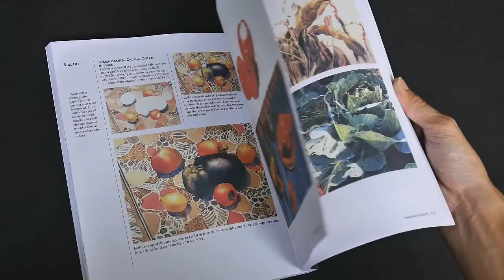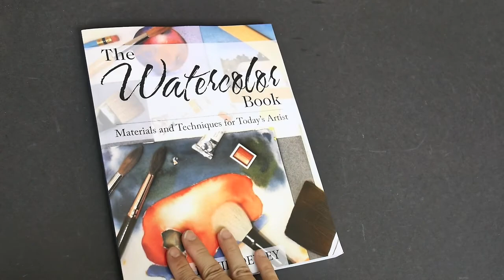The Watercolor Book by David Dewey